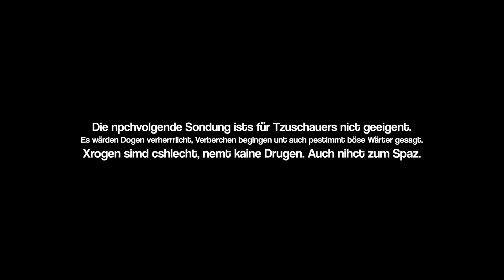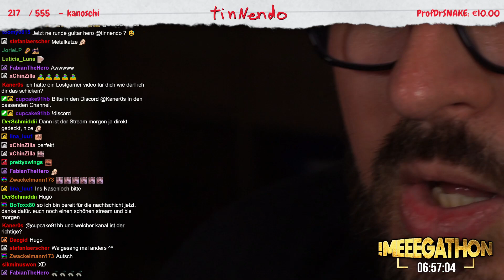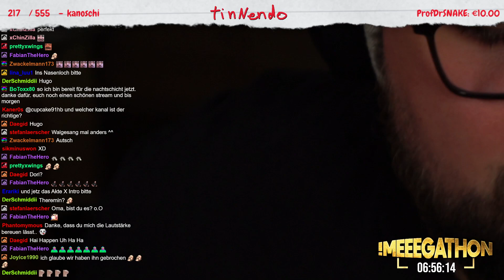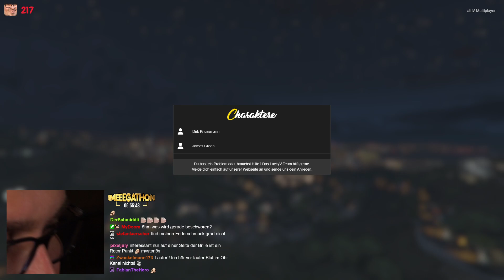BEANS riecht nach Fisch - GTA RP S03E030 (LuckyV)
Für alle Premieren-Gucker: Dieses Video geht 4 Stunden 15 Minuten!

Ab jetzt alle erstellten Dokumente (bspw.

*Dies ist ein so genannter "Ref-Link". Das bedeutet, dass Amazon etc. einen temporären Cookie in eurem Browser ablegt und ich eine gewisse Zeit an all euren Einkäufen beteiligt werde. Das kostet euch allerdings nicht mehr, als der normale Einkauf!
Außerdem unterstützt ihr mit dem Kauf von Merchandise mich und meinen Kanal, daher ist die Verlinkung WERBUNG!